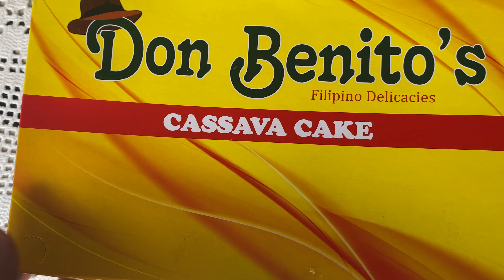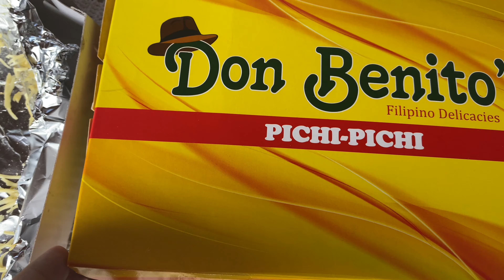Don Benito's Cassava Cake & Pichi Pichi Review ni Kuya Ditto | Kilatis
Don Benito's cassava cake & pichi pichi marahil ang pinaka-kilalang pangalan pag dating sa cassava cake at pichi pichi. Susubukan ni Kuya Ditto ng Kilatis mag review, mukbang at mag taste-test ng dalawang produktong ito. Ano ang lasa? Masarap ba? Sulit ba sa bulsa ang presyo ng cassava cake at pichi pichi ng Don Benito's? Recommended ba? Manood hanggang sa huli para malaman ang kanyang pasya.